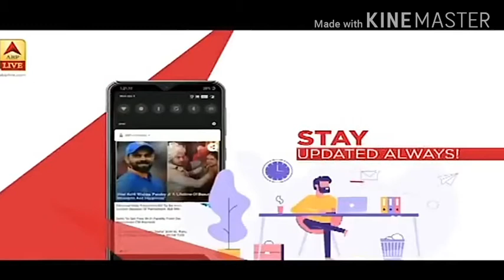, बिललू ABP news live कोरोना के काहेर से राजसरकार वे लॉकडऊन कर दिया है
Billu ABP news corona se lakdaun.billu news suneel editor.billu video